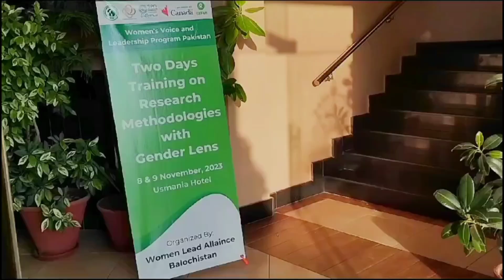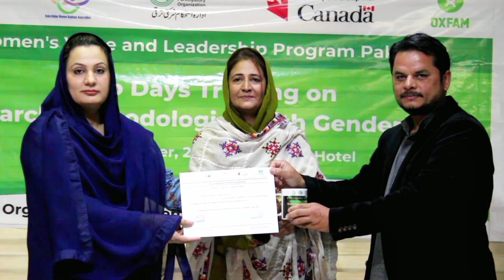Research Methodology Workshop with Feminism Lens | Women Lead Alliance Baloch | Oxfam Canada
News Package By Maryam